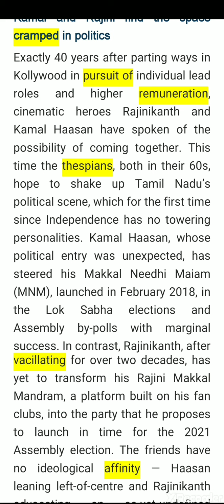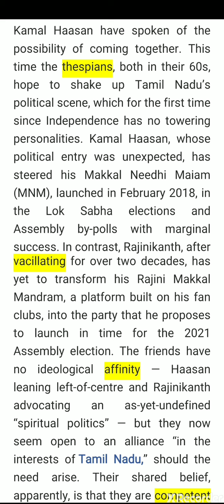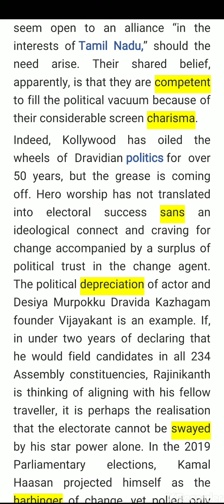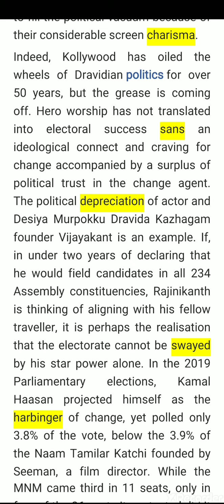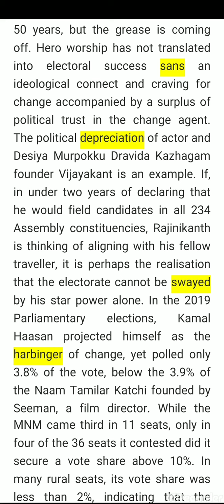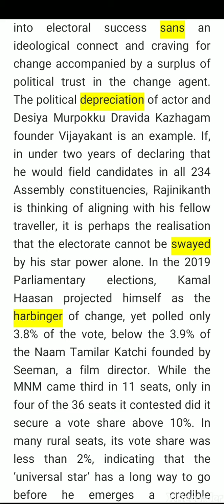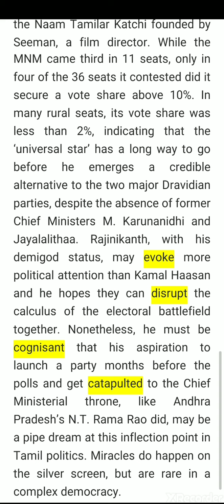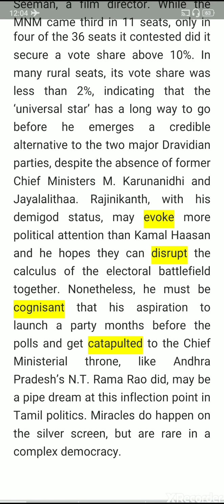25th Nov-Hindu Editorial-2 in தமிழ்